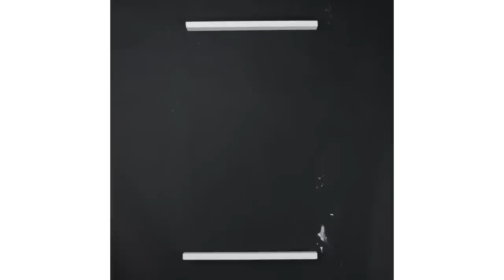Murphy Clothes Drying Rack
Turn an old frame into a beautiful and space-saving laundry solution!

MATERIALS
1 old frame (we used a framed bulletin board)
Pre-cut 1x4-inch hardwood planks
2 pieces the length of the frame
2 pieces the width of the frame plus 2 inches*
*for stylistic overhang, you can add more or less depending on your liking
Pre-cut 1 inch deep x 1 inch wide hardwood planks
2 pieces the length of the frame
2 pieces the width of the frame minus ½ inch*
*to make room for cabinet lid supports on each side
½-inch hardwood dowel (length depends on how many bars your frame can fit)
2 cabinet lid supports (1 left, 1 right)
Waterproof paint
Varnish (optional)
Painting supplies (brushes, trays)
Drill
Phillips head drill bit for screwing
½-inch drill bit for making holes
Screws
French cleats set
Clamp
Sandpaper

INSTRUCTIONS
Paint and varnish pre-cut 1x4 inch wood planks. Let dry.
Screw wide side of each plank to each side the old frame to create another layer of frame.
Paint and varnish the pre-cut 1 inch deep x 2 inches wide wood planks. Let dry.
Line up the 2 longer pieces of 1x2-inch planks.
On the wider side of the planks, measure and mark even spaces between each dowel (which will serve as bars for hanging).
Clamp the two pieces of 1x2-inch planks together. Make sure they are lined up.
Using a ½-inch drill bit, drill through both pieces of wood on the markings you have made earlier. This will ensure the holes are lined up.
Screw the 4 pieces of 1x2-inch planks together to create the inner frame. Make sure the 1-inch side is facing up.
Insert a dowel between each set of holes. Saw down any excess. Sand. Paint and varnish optional.
Attach the inner frame to the outer frame using cabinet lids supports. Follow the instruction on the packaging.
Hang your Murphy drying rack on the wall using the french cleat system. You can purchase a set at your hardware store.

MUSIC
SFX Provided By AudioBlocks